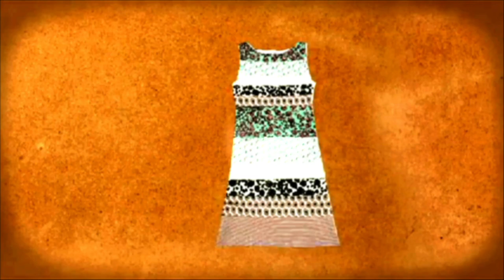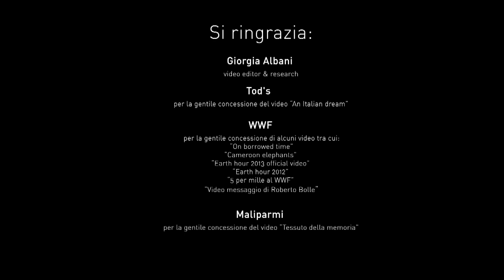L'impresa moda responsabile - booktrailer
Booktrailer del libro "L'impresa moda responsabile. Integrare etica ed estetica nella filiera" di Francesca Romana Rinaldi e Salvo Testa.
Edito da Egea. Disponibile nelle librerie, su e gli altri store online, in formato ePub, App "Egea Doc" (Apple e Android) e Kindle.